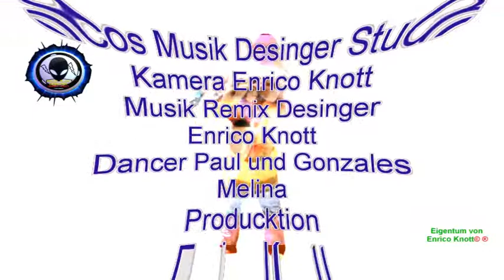Musik Video Goa House Techno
Hallo Leute,

in letzter Zeit konnte ich euch einige selbst geschnittene ausschnitte präsentieren. Von "Live in Love" gibt es auch schon ein aus einem Kurzfilm zusammen gebasteltes Video. Da mich mittlerweile das Filmemachen vollends gepackt hat, wollte ich gerne euch ein Musikvideo Zeigen
Montag vor 9 Wochen hatte ich dann ein paar spontane Ideen -- ein Hauch von Techno Goa House Art, viel Raum für die Musik die ich selber mache und dazu die videos die viel Arbeit und zeit in anspruch nemmen und vor allem Raum für die vielen eigenen perfekten Momente, die jeder von uns in seinem Kopf trägt. Am nächsten Tag begannen prompt die Drehs.mit viel aufwand wie ihr in den viedeos sehen könnt .
Großer Dank gilt an dieser Stelle meines Mannes , der mit seiner geduld und Zeit zur Verfügung stand u Hilfe! Hinter den schwarzen Silhouetten verstecken sich nur veil Trick arbeiten Ihr könnt euch vorstellen, dass ich viele perfekte Momente mit Musik verbinde und naja in diesem Fall...den Rest findet ihr in den ihr mich einfach mal anschreibt under
Welche Szenen wären in eurem ganz persönlichen Perfekt Moment Video vorgekommen?
Bevor ihr darüber grübelt, wünsche ich euch viel Spaß mit dem Video Song!
Und Hey, wenn ihr es mögt, zeigt es euren Freunden oder singt so laut mit, dass eure Nachbarn es mitkriegen=)

Euer Rico